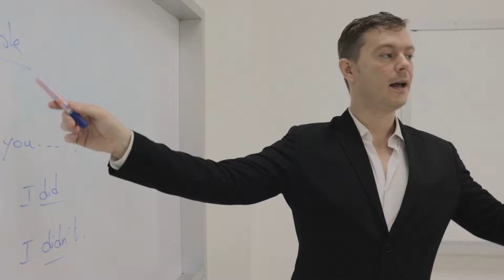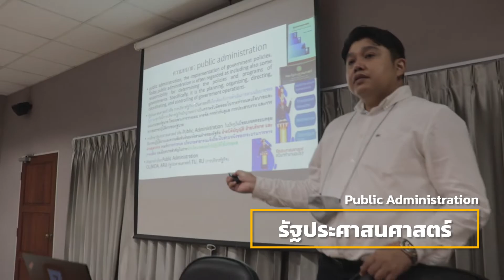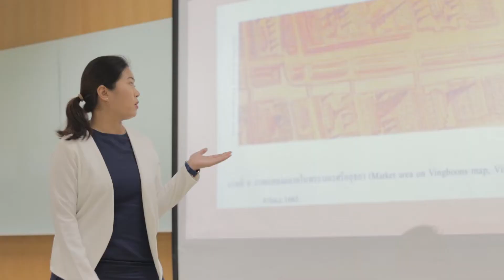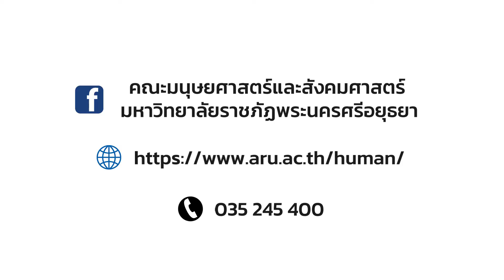PR คณะมนุษยศาสตร์ฯ มรภ พระนครศรีอยุธยา official ver final2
คณะมนุษยศาสตร์และสังคมศาสตร์
มหาวิทยาลัยราชภัฏพระนครศรีอยุธยา
รับสมัครนักศึกษาใหม่ ระดับปริญญาตรี ภาคปกติ ปีการศึกษา 2565
รอบที่ 3 ARU Direct Admission
ตั้งแต่วันที่ 14 ก.พ. - 15 เม.ย.65

ดาวน์โหลดรายละเอียดและสมัครออนไลน์ได้ที่

สอบถามข้อมูลเพิ่มเติม โทร. 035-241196